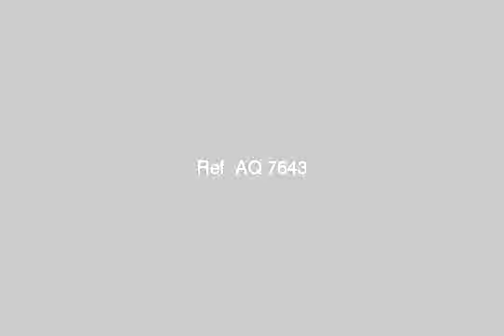House or villa for sale in cairo - mlseg.com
فيلا للبيع ببالم هيلز القطاميه لهواة التميز والرقى فيلا باميز مواقع مشروع بالم هيلز القطاميه ترى مساحات خضراء سعر مغرى - كمبوند بالم هيلز القطاميه, القاهره الجديده، القاهرة, مصر - Egypt Real Estate | Greater Cairo | Villas For Sale